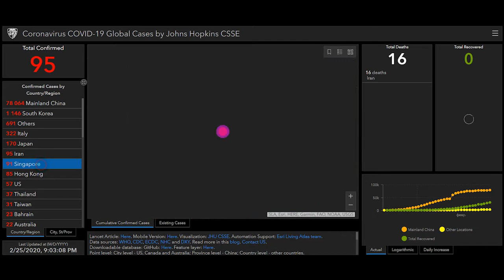Онлайн Карта Мира где есть подтвержденные случаи Коронавируса | ХОЧУ ФАКТЫ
Онлайн карта показывает количество стран, где уже есть подтверждения о Коронавирусе. Италия и Иран находятся в зоне повышенного внимания.
Более 81000 заболевших по всему миру.